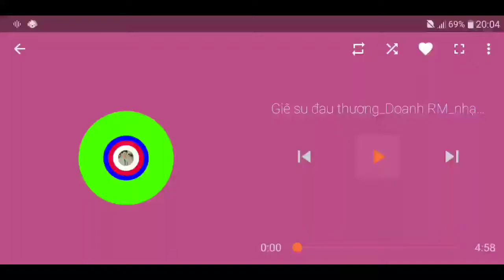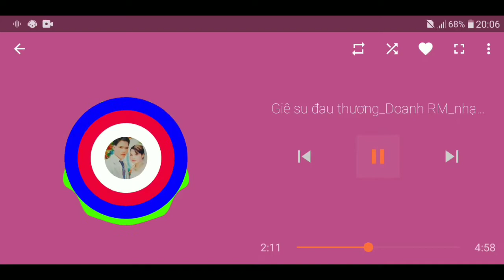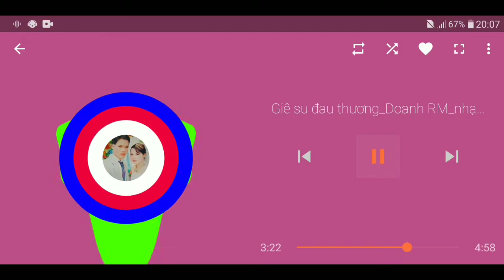Giê-su đau thương